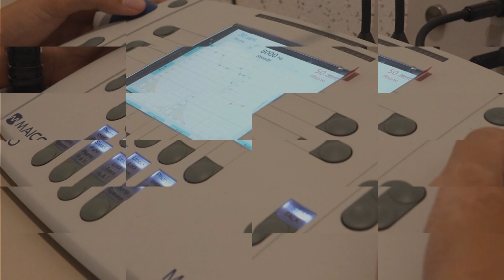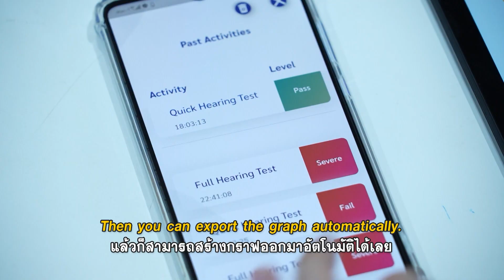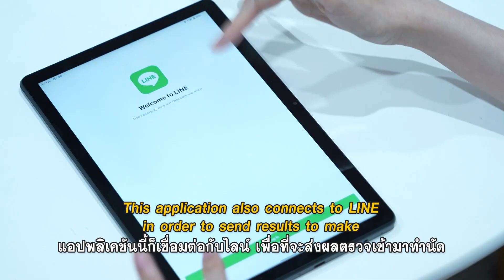10 EarTest by Eartone: The World's First Hearing Processing Application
The Faculty of Medicine, Chulalongkorn University, and University College London have worked in collaboration to develop the EarTest by Eartone application, which employs speech recognition to evaluate the potential risks of dementia. With the use of this software, anyone may now independently screen for or test their hearing before seeing a doctor.